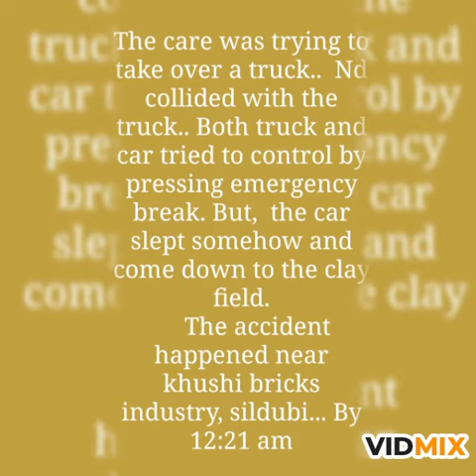BBO local news 8/01/2020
Car accident at shildubi. Near Kushi Bricks industry.